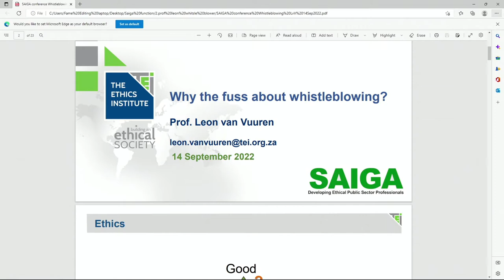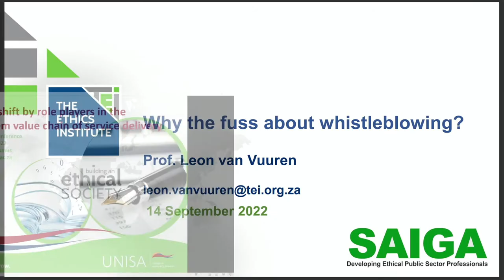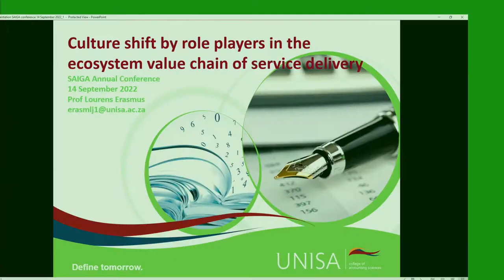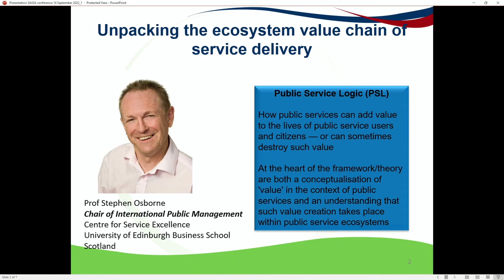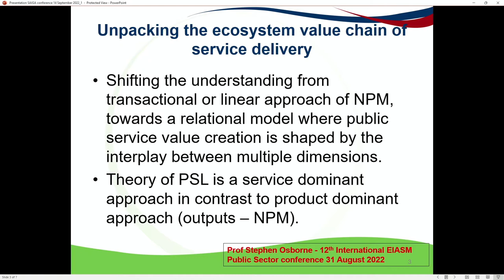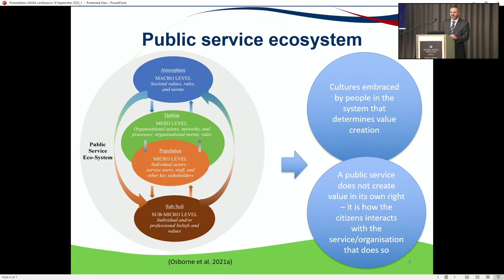Panel Discussion Prof Lourens Erasmus, Dr. Nandi Madiba and Jeremiah Tshikundamalema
SAIGA SECOND ANNUAL CONFERENCE - PANEL DISCUSSION